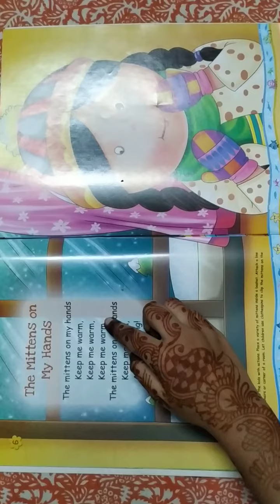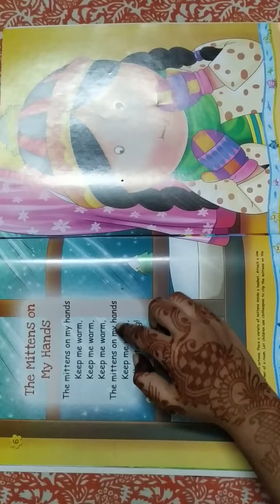The Mittens on My Hands(Rhyme) *Class: L.K.G.